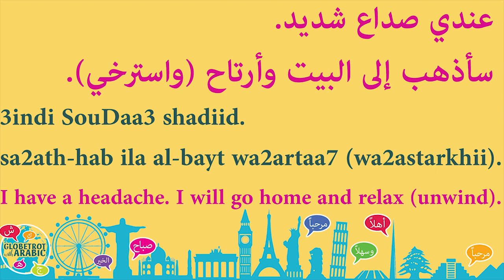TODAY'S MODERN STANDARD ARABIC (MSA) PHRASE: HOW TO SAY: I HAVE A HEADACHE. I WILL GO HOME AND RELAX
In this short Modern Standard Arabic lesson (MSA/FusHa), you will learn how to say: I have a headache. I will go home and relax.

Grammar: You will use the future tense.
You will learn that in Arabic we don't have the indefinite article "a".